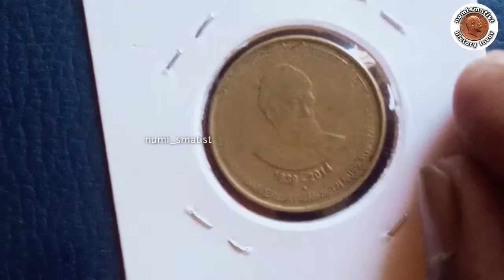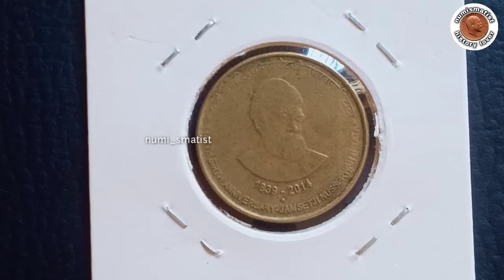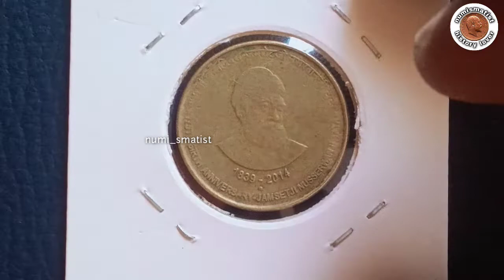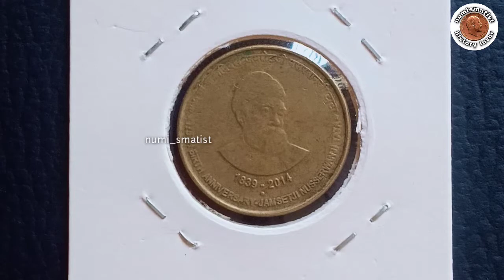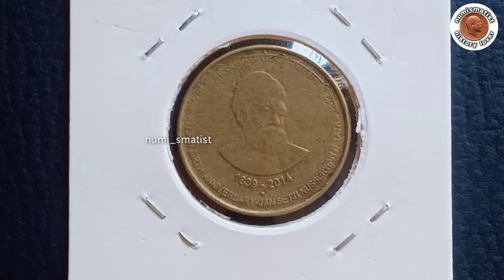5 രൂപ ജംഷേത്ജി നുസർവാൻജി ടാറ്റയുടെ 175-ാം ജന്മദിന നാണയം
Commemorative issue
175th Birth Anniversary of Jamshetji Nusserwanji Tata.

Jamsedhji Nusserwanji Tata (3 March 1839 – 19 May 1904) was an Indian pioneer industrialist, who founded the Tata Group, India's biggest conglomerate company. He was born to a Parsi Zoroastrian family in Navsari then part of the princely state of Baroda.
He founded what would later become the Tata Group of companies. Jamsetji Tata is regarded as the legendary "Father of Indian Industry".